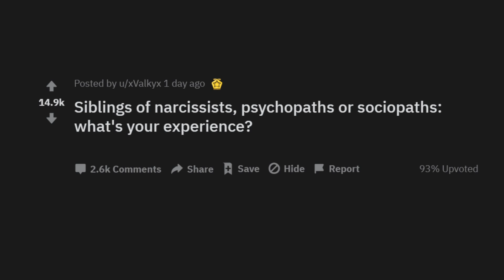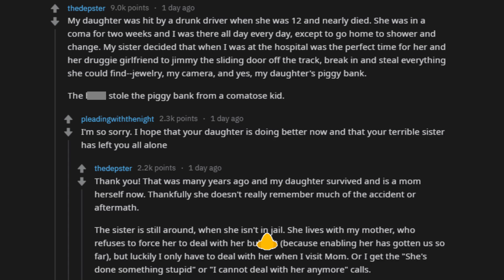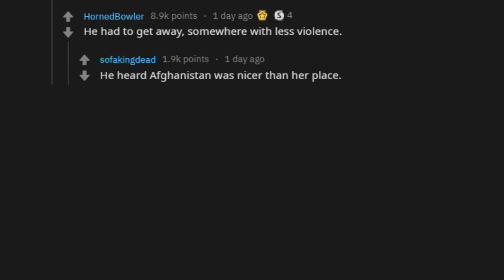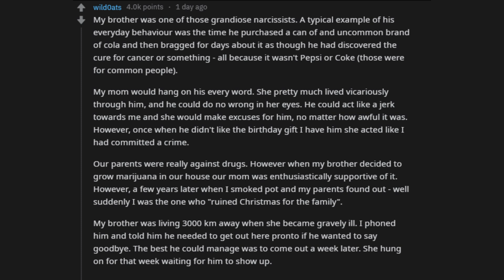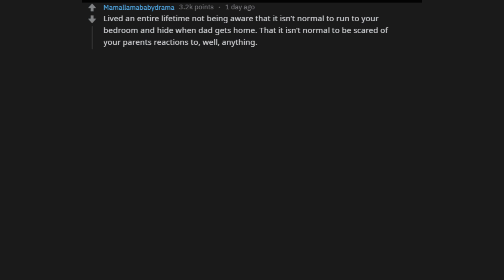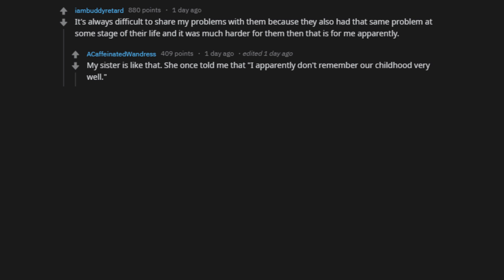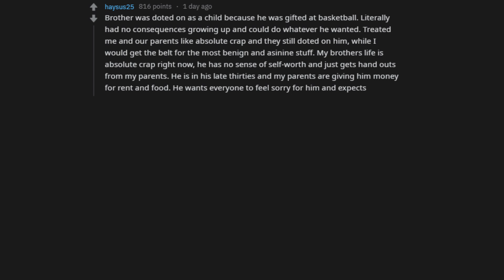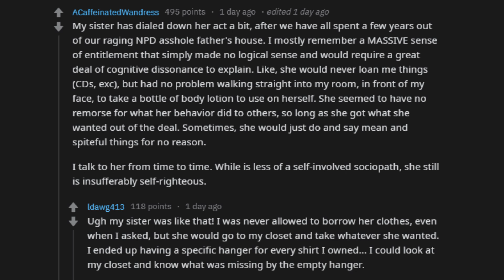Daughter Wants To Pull The Plug On Her Mother - Sociopath Sibling Stories - Askreddit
✅ What is something crazy that happened to you? Share your funny and crazy stories in the comments! =]

► We are Reddit Warrior. We create videos from the best posts & comments on reddit subreddits such as r/askReddit, r/IAmA, and r/AskMeAnything. We hope you enjoy the videos as much as we do!

How did you discover fapping? (r/AskReddit Top Posts Stories)

Burglar Reveals The REAL Way To Protect Your House From Getting Robbed - (Reddit Ask Me Anything)

My Ex Hired Someone To Kill Me, He Didn't Get Away With It - (Reddit Ask Me Anything)

I was the last surviving hostage, held captive for over 2 years - (Reddit Ask Me Anything)